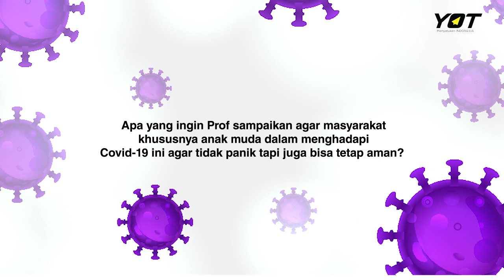Anak Muda dan Covid-19, Gimana Harus Menghadapinya?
Adanya pandemi Covid-19 tentunya kita harus mencari informasi tentang bagaimana cara pencegahannya sampai cara mengobatinya. Sayangnya, banyak banget disinformasi yang tersebar. Maka dari itu, penting untuk mencari tahu tentang Covid-19 ini dari ahlinya.

Di video ini, Prof. dr., Amin Soebandrio. Ph. D, Sp.MK., Guru Besar UI Ilmu Mikrobiologi Klinik membahas bagaimana cara mengurangi penyebaran Covid-19, berapa lama virus bertahan di permukaan benda sampai gimana seharusnya anak muda menghadapi corona.